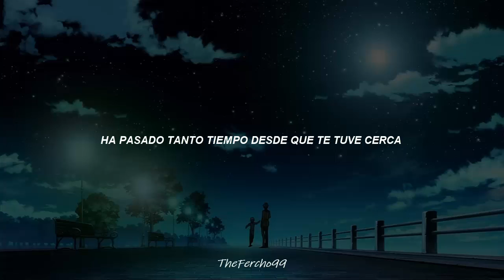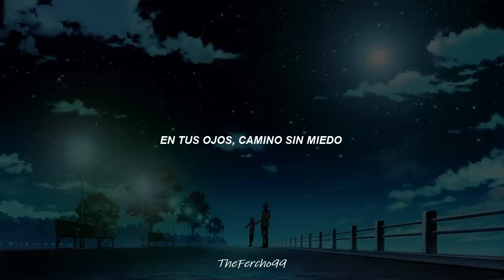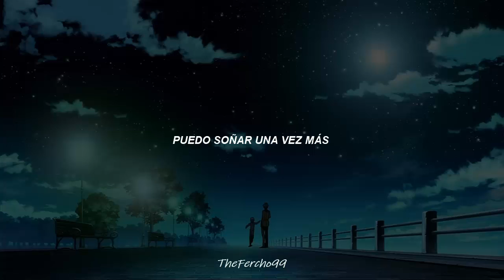Journey- When I Think Of You//Sub. Español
La primera canción de Journey que hice hace ya 3 años atrás, decidí remasterizar el video!! :3

🎶Canción: When I Think f YOou
🎸Artista: Journey
🧐Álbum: Trial By Fire